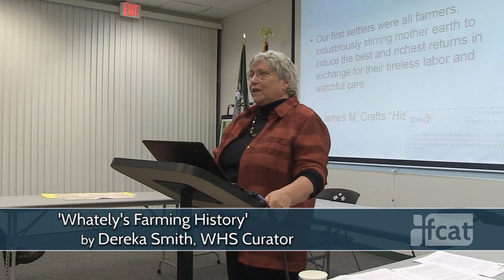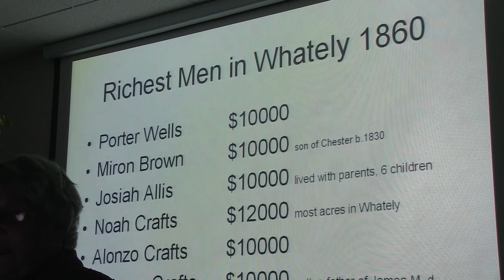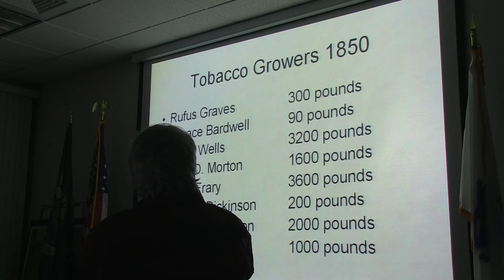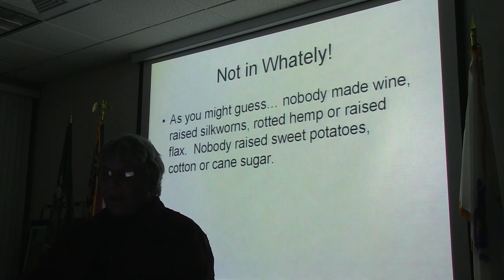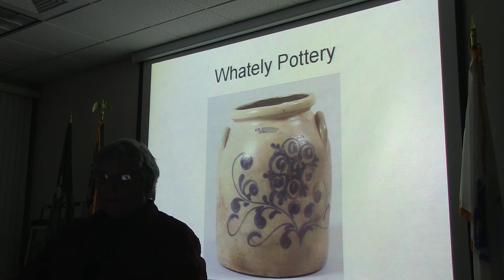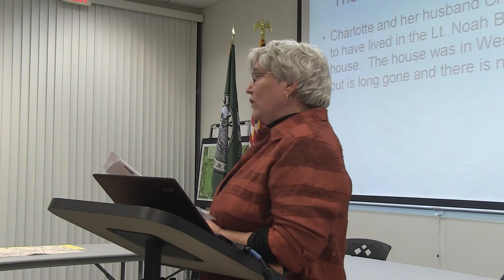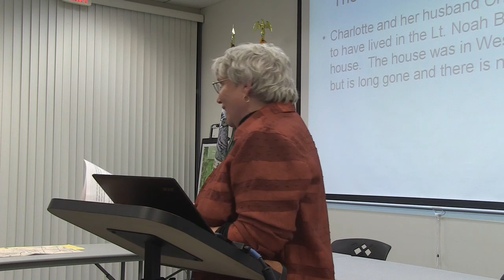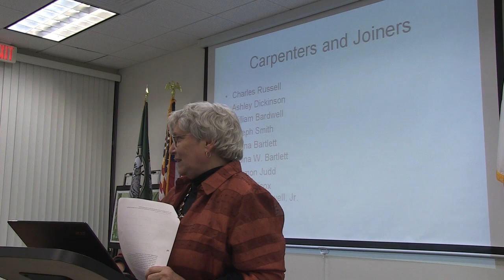Whately Historical Society - October 6, 2016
The history of farming in Whately is the focus of this October presentation by Whately Historical Society Curator Dereka Smith. Recorded October 6, 2016 at the Whately town offices.